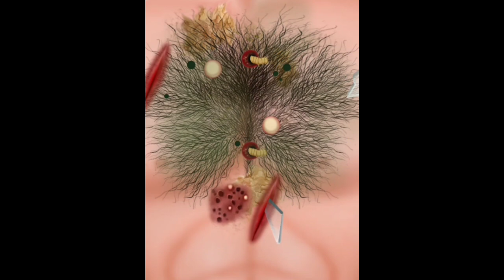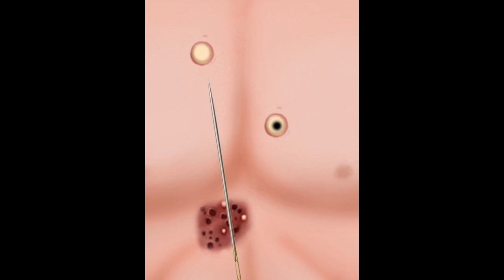ASMR | Remove worm infected belly | deep cleaning animation